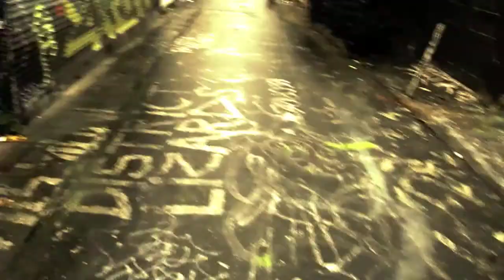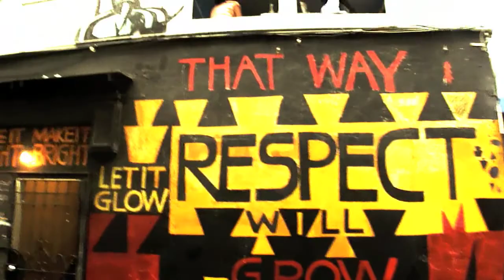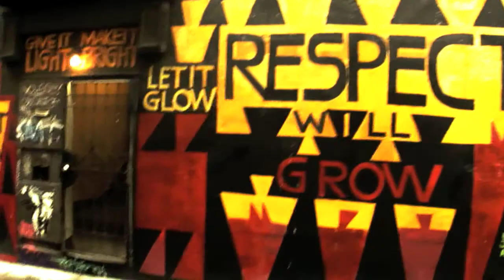THRIFT STORE EP. 8 SF edition